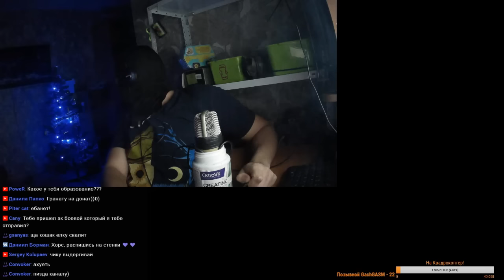Взрыв гранаты в квартире 715 TEAM